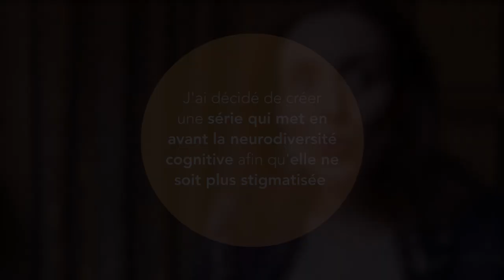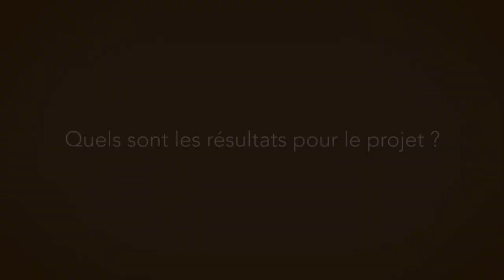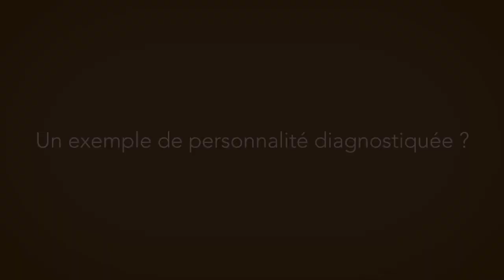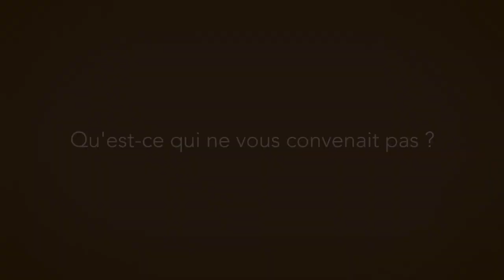Gabrielle Binet La beauté de la neurodiversité au travail VU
Gabrielle a décidé de réaliser une série qui montre la richesse des personnes neuro-atypiques.

Pour cela, elle a recueilli des témoignages de personnes dyslexiques, asperger, autistes...etc, mais aussi d'employeurs et de personnes sensibles au sujet de l'intégration de ces personnalités dites "atypiques".

L'idée est de montrer qu'il est nécessaire de réhabiliter et de réintégrer cette population, souvent stigmatisée, au sein de la société et du marché du travail.